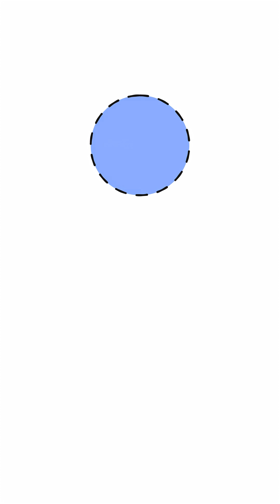Opportunity for School Students - Lodha Genius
Great opportunity for school students of class 9–12!

Lodha Genius (with Ashoka University & IISER Pune)  - is a fully funded experience with amazing opportunities
to study STEM, to think differently, meet inspiring people, and to grow beyond textbooks.

Students get a 4-week campus immersion, year-long learning, mentors, projects, and a community of inspiring minds.

Applications open 1st December onwards - you can register now to receive a reminder when applications go live.